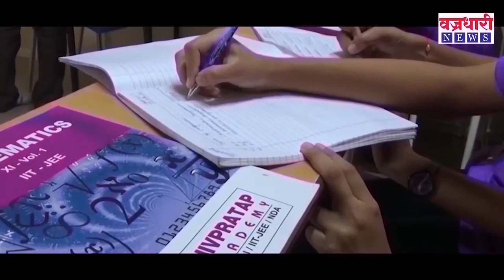*काँग्रेसचे प्रदेशाध्यक्ष बाळासाहेब थोरात यांचा भिलवडित सरकारवर पत्रकारपरिषदेत हल्लाबोल